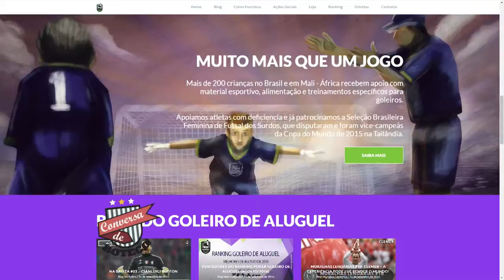Conversa de Boteco 24/09/2016 com Samuel Toaldo (Goleiro de Aluguel)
Conversa de Boteco 24/09/2016 com Samuel Toaldo (Goeliro de Aluguel)